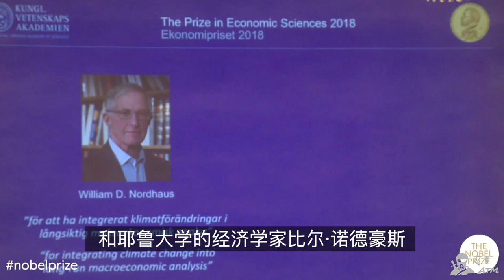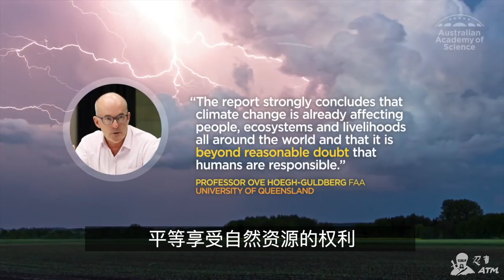3分钟了解2018诺贝尔经济学奖得主和他的疯狂建议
2018年诺贝尔经济学奖颁给了美国纽约大学的经济学家保罗·罗默和耶鲁大学的经济学家比尔·诺德豪斯。